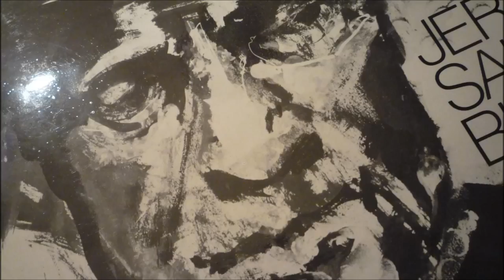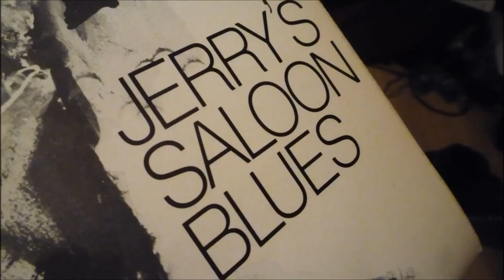Baton Rouge Rag - Joe Harris 1940 John Lomax fieldrecording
Joe Harris, an unsung hero, he made only 1 fingerpick recording in Shreveport, Louisiana by John Lomax for The Library of Congres in 1940